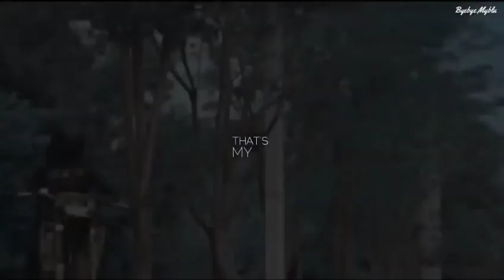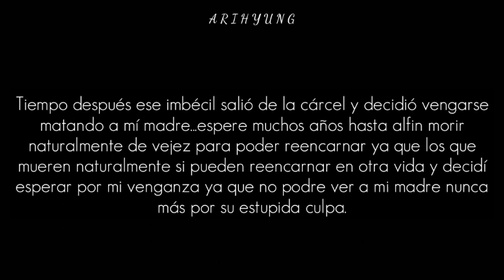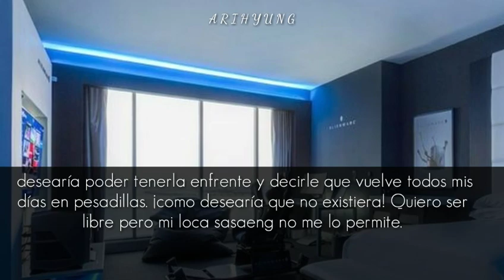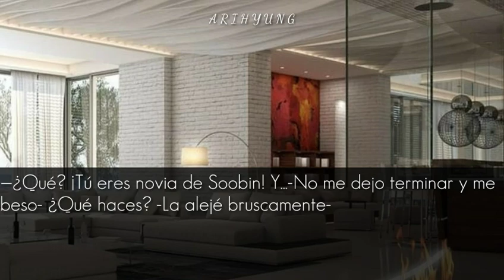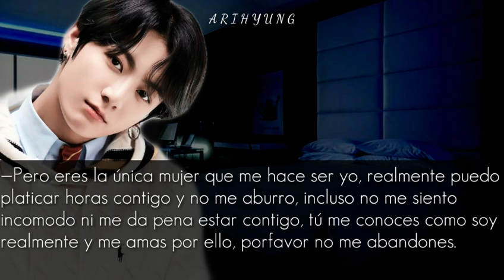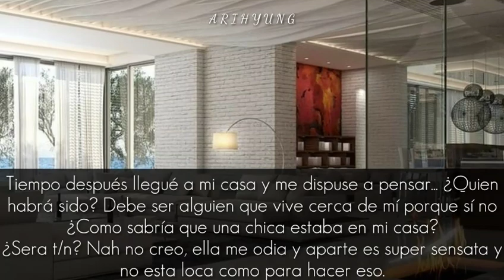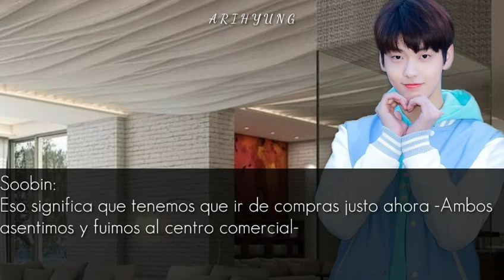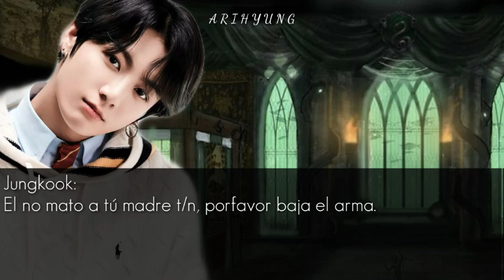🎬Mini película||Imagina con Jeon Jungkook||Mi loca sasaeng||💕Especial 200 Subs💕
esta hermosa miniatura le pertenece a la preciosa Jeon Tete ♡♡